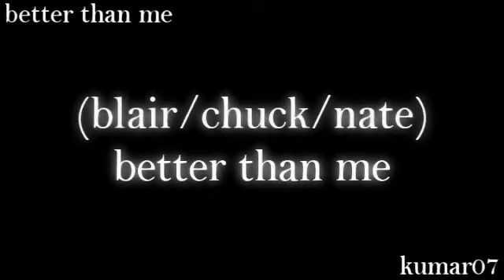better than me (chuck/blair/nate)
OMG!!! THANK YOU GUYS!!! MY FIRST HONOR!
#65 - Top Favorited (Today) - Film & Animation -may 06, 2009 ;)
SPOILERS FOR 2.23 THE WRATH OF CON ! dont watch if you havent seen the episode!!!
Wow, so I started this a a chuck/blair vid, but then after last nights episode, I wiped the whole slate clean and made it a little love triangle thing between chuck/blair/nate.***and hey, I made this in like 2 hours so, its not crazy amazing or anything, okay? Im totally chuck/blair fan, but wtf, these writers are really going to make it hard for me to want blair to leave nate.it just seems like hed be soo sad  anyways, lets talk about last night.chuck admitted he loved blair!!! Granted, it was to serena, and not blair, but I can handle that ;) and to break off on another tangent, serenas mom sent her to jail, lol. Thats just funny ;)
LOTS OF VOICEOVERSsorry, but I got kind of bored like half way through, so the end is pure crap
song by : hinder -
better than me
Anyways, enjoy;)